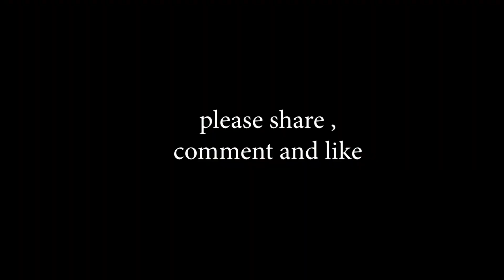native doctors war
see how this native doctor challenged others